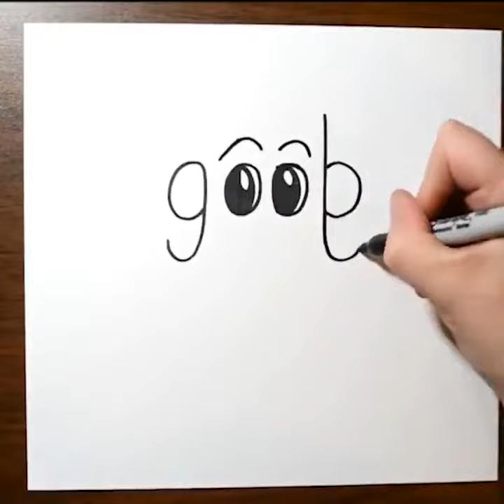Isso é muito foda!